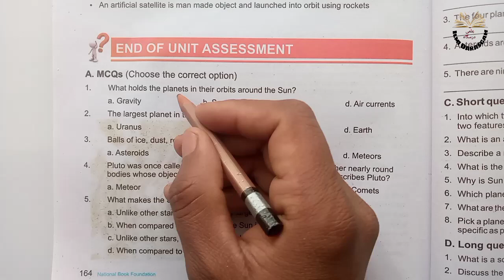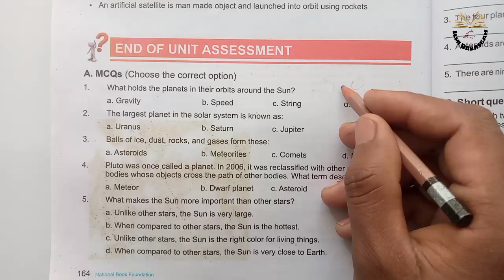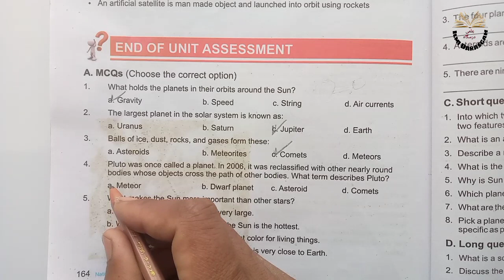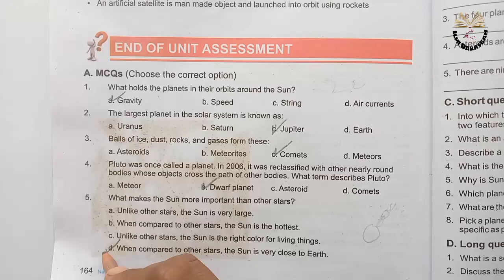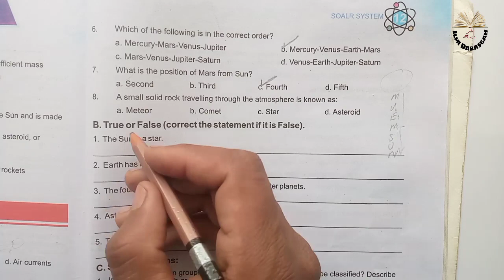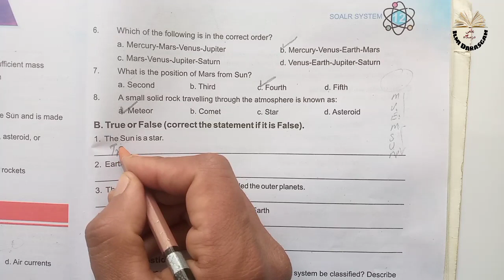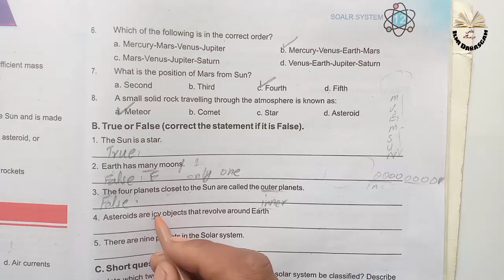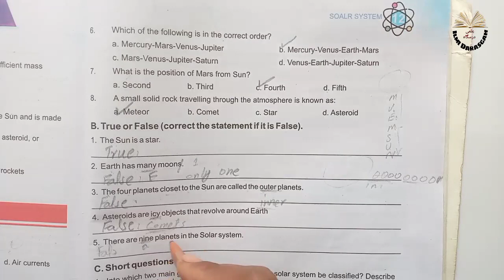Class 6 Science Chapter 12 | Solar system | mcqs | true and false | SNB|NBF | ilmi darasgah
6th class science chapter 12 Solar System.

6th class science chapter 12 Solar System A.MCQs  B.True and False.

6th class science full lecture series link.

6th class math full lecture series link.